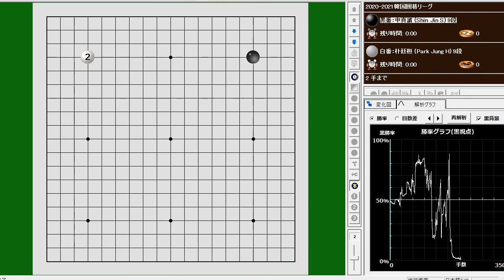【2020-2021韓国囲碁リーグ】申真諝敗れる。申真諝 (Shin Jin S)(B) vs 朴廷桓 (Park Jung H)(W) W+R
2020/12/20
今年、負け続けた朴廷桓 (Park Jung H)が、最後の対局で申真諝 (Shin Jin S)
に一矢報いました。
疑問手の勝率乖離基準：15%
黒127
黒155
白172
白178
黒179
白180
黒181
黒183
KataGo170 40b by Ryusei